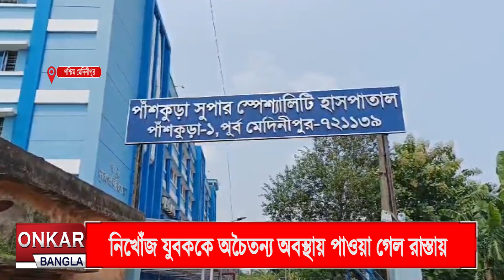১৬ নম্বর জাতীয় সড়কে উদ্ধার যুবকের অচৈতন্য দেহ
পশ্চিম মেদিনীপুরের দাসপুর থানার অন্তর্গত এলাকার রমেশ দাস নামে বছর বাইশের এক যুবক নিখোঁজ ছিল গত বাইশে আগস্ট থেকে । অবশেষে সেই নিখোঁজ যুবককে অচৈতন্য অবস্থায় পাওয়া গেল পাঁশকুড়ার রাস্তায়। এলাকায় খবর ছড়িয়ে পড়লে, ঘটনাটি ঘিরে চাঞ্চল ও সৃষ্টি হয় এলাকা জুড়ে।